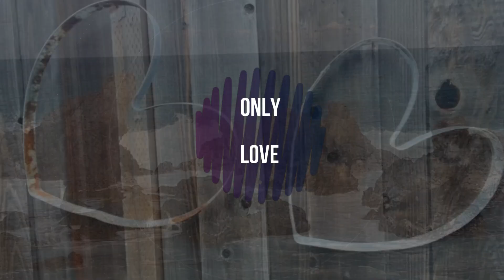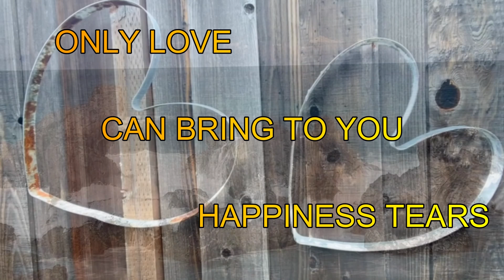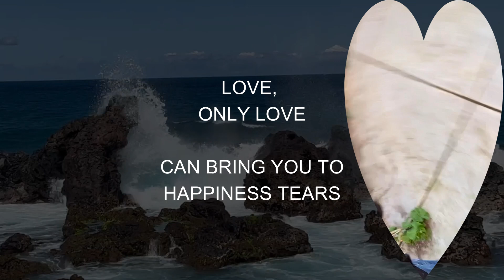Only Love (OfficialVideo)